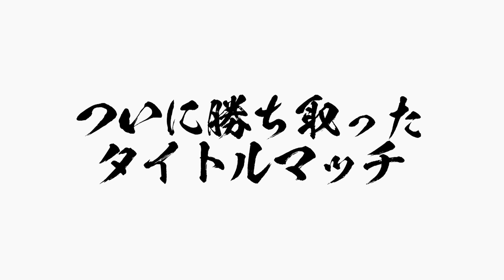Intercontinental Championship am 4. Mai in Tokyo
Leon Van Gasteren verteidigt den Intercontinental Title am 4. Mai 2014 im Tokyo Dome in Japan bei einer Veranstaltung von Wrestle-1 gegen Hiroshi Yamato